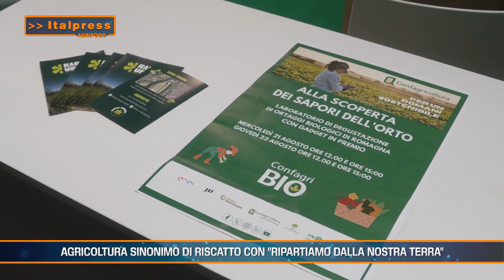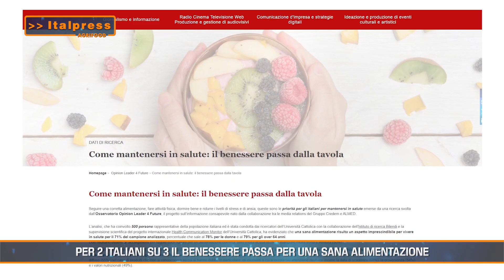Agricoltura, gelato, vendemmia, alimentazione - Agrifood Magazine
In questo numero di Agrifood Magazine, realizzato in collaborazione con Italpress:
- Ue, produzione di gelato in calo nel 2023
- Agricoltura sinonimo di riscatto con ‘Ripartiamo dalla Nostra Terra’
- I cambiamenti climatici dettano i tempi per la vendemmia 2024
- Il benessere passa da una sana alimentazione